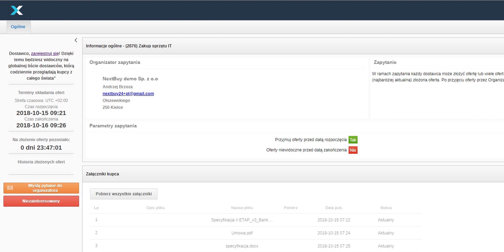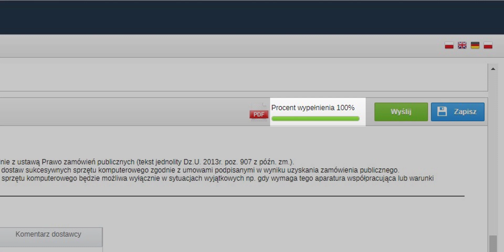Jak złożyć ofertę w zapytaniu ofertowym? || instrukcje NextBuy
Jesteś Dostawcą i nie wiesz jak złożyć ofertę? Obejrzyj film i dowiedz się, jak krok po kroku zrobić to na platformie NextBuy.

instrukcje NextBuy to cykl filmów dedykowanych użytkownikom systemu NextBuy, które mają ułatwić i wyjaśnić ścieżki postępowania w systemie.

NextBuy to platforma zakupowa i przetargowa B2B, która umożliwi Ci kompleksowe zarządzanie zakupami operacyjnymi oraz usprawni proces wyszukiwania i zarządzania dostawcami.